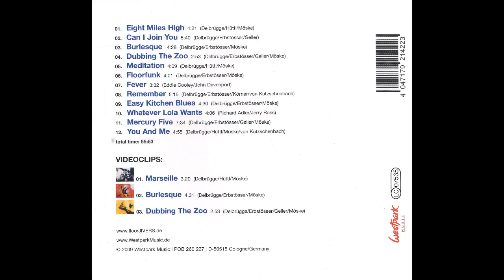floorJIVERS Burlesque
floorJIVERS ‎– blue-TRAXS
Label:Westpark Music ‎– CD 87172
Format:CD, Enhanced
Country:Germany
Released:06 Mar 2009
Genre:Electronic, Funk / Soul, Jazz
Style:Downtempo